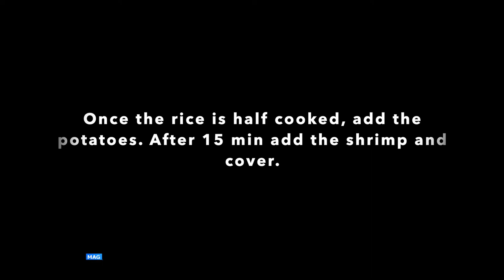Rouz Djerbi — A Taste of the Mediterranean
Rouz Jerbi: One of the best Mediterranean dishes you can taste! This Tunisian rice dish is easy to make, super fluffy and very flavorful! This authentic homemade Tunisian rice is always a big hit!

This video is part of the TasteTunisia initiative launched by Carthage Magazine. In search of Tunisian cuisine, through a series of articles/videos, Carthage Magazine offers a window to the Tunisian food, recipes and how they are prepared.

The Taste Tunisia initiative is supported by Carthage Magazine and led by international registered dietitians-nutritionists from Tunisia, making it the ultimate initiative that celebrates and promotes Tunisian cuisine.